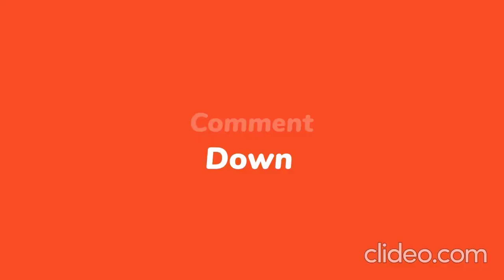DIFFERENT USEFUL ITEMS IN THE KITCHEN